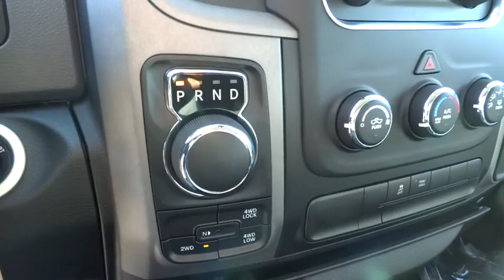2015 Ram 1500 Concord, Pleasant Hill, Walnut Creek, Martinez, Pittsburg, CA FS557618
2015 Ram 1500

 4901 Marsh Dr.

Black Clear Coat exterior, Express trim. Trailer Hitch, 4x4, QUICK ORDER PACKAGE 26C EXPRESS, ANTI-SPIN DIFFERENTIAL REAR AXLE. AND MORE!KEY FEATURES INCLUDE4x4 Privacy Glass, Child Safety Locks, Heated Mirrors, Electronic Stability Control, Brake Assist.OPTION PACKAGESBLACK RAM 1500 EXPRESS GROUP Popular Equipment Group, Remote Keyless Entry w/All-Secure, SIRIUSXM Satellite Radio, For More Info, Call , No Satellite Coverage w/AK/HI, 1-Year SIRIUSXM Radio Service, Black Ram Head Tailgate Badge, Black 4x4 Tailgate Badge, Black Painted Honeycomb Grille, Delete Hemi Badge, Radio: Uconnect 5.0 AM/FM/BT, Bi-Function Halogen Projector Headlamps, Semi-Gloss Black Hub, Wheels: 20 x 8 Semi-Gloss Black Aluminum (DISC), Sport Tail Lamps, QUICK ORDER PACKAGE 26C EXPRESS Engine: 5.7L V8 HEMI MDS VVT, Transmission: 8-Speed Automatic 8HP70, Fog Lamps, Dual Rear Exhaust w/Bright Tips, Ram 1500 Express, Body Color Grille, Body Color Rear Bumper w/Step Pads, Front & Rear Floor Mats, Full Size Temporary Use Spare Tire, Body Color Front Fascia, Locking Lug Nuts, GVWR: 6,900 lbs, ENGINE: 5.7L V8 HEMI MDS VVT, TRANSMISSION: 8-SPEED AUTOMATIC 8HP70, ADD CLASS IV RECEIVER HITCH, ANTI-SPIN DIFFERENTIAL REAR AXLE, PARKVIEW REAR BACK-UP CAMERA Rear View Auto Dim Mirror w/Display.OUR OFFERINGSAside from our excellent selection of models (Chrysler 200, Dodge Dart, Jeep Grand Cherokee, RAM 1500), we also offer a superb selection of used cars. And because we're committed to helping you realize your dream of ownership, we also offer genuine Chrysler, Dodge, Jeep, RAM parts to enhance your driving experience and a fully staffed car service and maintenance department.Please confirm the accuracy of the included equipment by calling us prior to purchase.Our multi-point inspection does not guarantee a recall free vehicle.